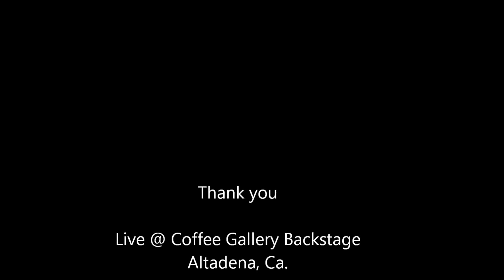khbc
Recent show in AltaDena  Ca.   featuring songs from our most recent CD "Funny Love" and other favorite Hawaiian meles.